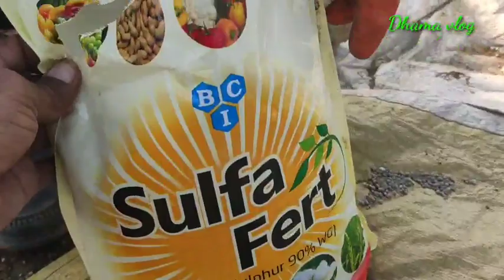गन्ना फसल की बुवाई करते समय डालें यह उर्वक, गन्ने की फसल से अच्छी पैदावार के लिए, sugarcane crop.